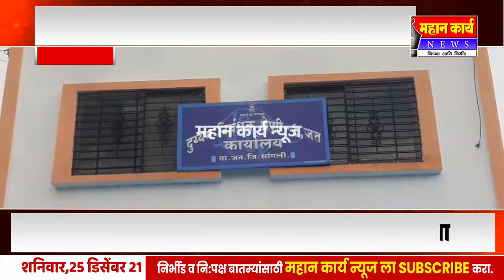संख दुय्यम निबंधक कार्यालयासाठी आवाज उठवावा, आमदार विक्रमसिंह सावंत यांना मौलाली मणेर यांची विनंती